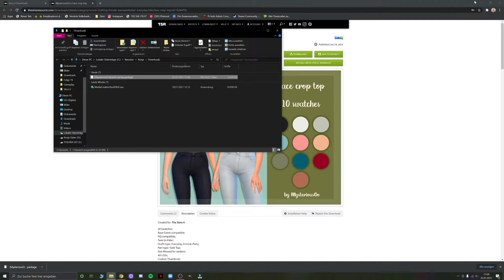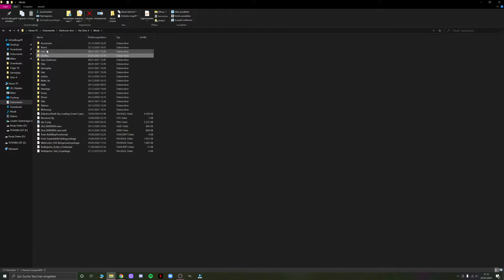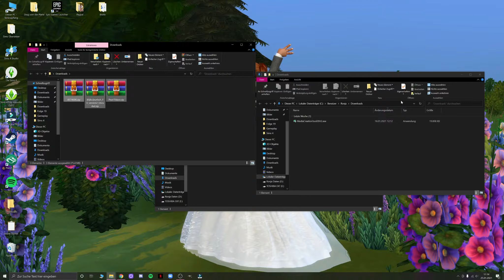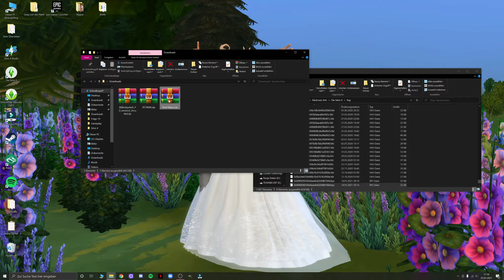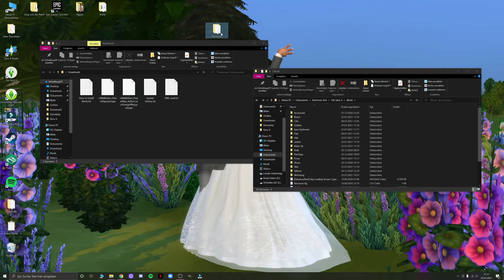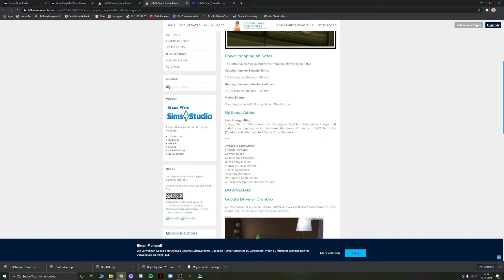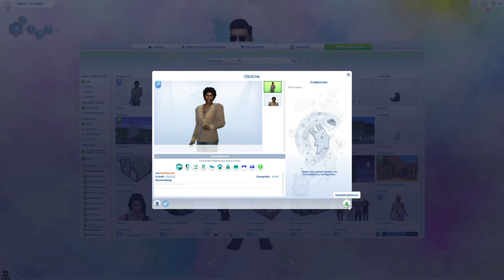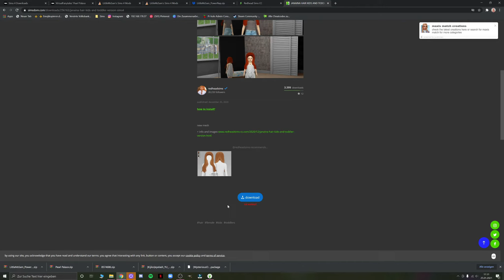CC, Sims, Häuser und Mods installieren in 2022🌟│Sims 4│Einfach│Schnell│Schritt für Schritt│Anleitung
Heute möchte ich euch mal zeigen wie ihr Schritt für Schritt CC,Häuser,Sims und Mods für das Spiel richtig herunterladet und ich zeige euch auf was ihr achten müsst damit euch keine Fehler unterlaufen auch wenn EA neue Updates bringt.

✨Eure Rorania✨

Ps: Für Tricks und Tipps bin ich immer von ganzem Herzen immer her damit.Ich dulde hier keine Anfeindungen und Beleidigungen auf meinem Kanal.

😎-Nobodys perfect-😎

Wenn ihr Lust habt auf quatschen mit anderen tollen Menschen und zusammen spielen dann kommt gerne dazu!

🌞Aufnahmeprogramm: OBS
🌞Schnittprogramm: Wondershare Filmora